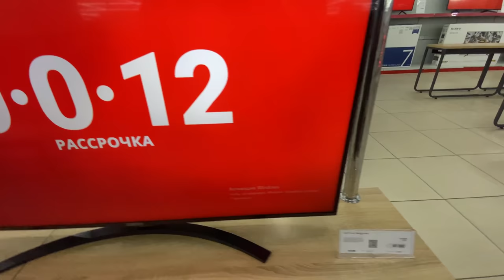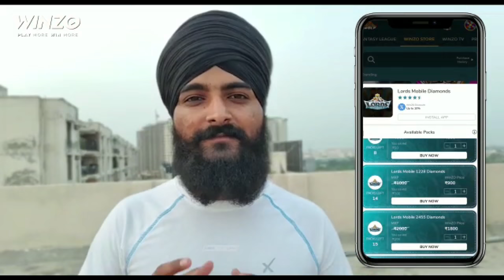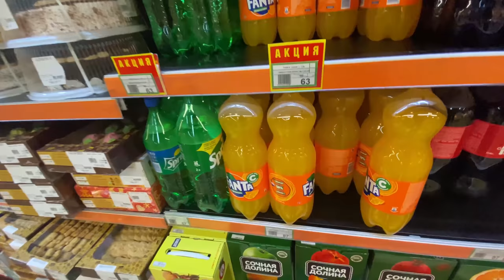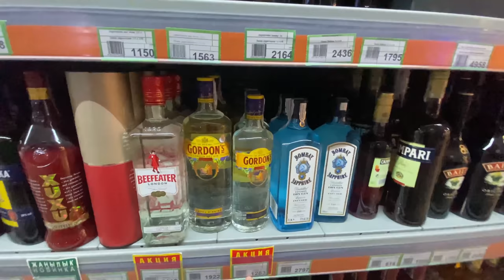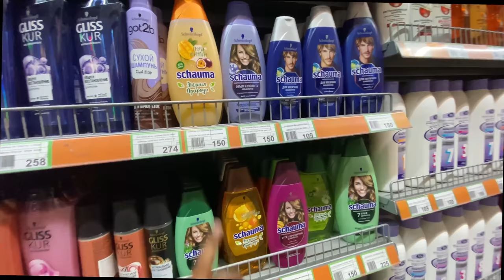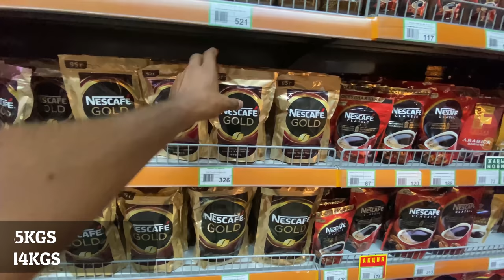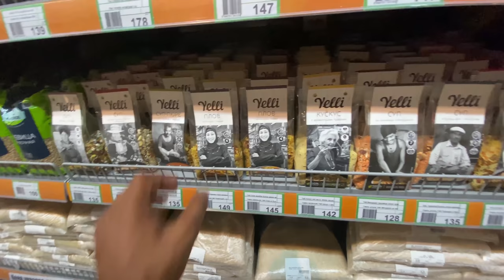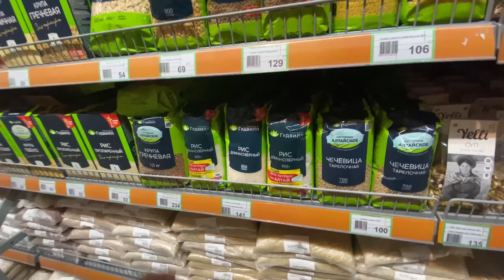Biggest Mall & Superstore in Kyrgyzstan|How Expensive is kyrgyzstan|Punjabi Travel Vlog